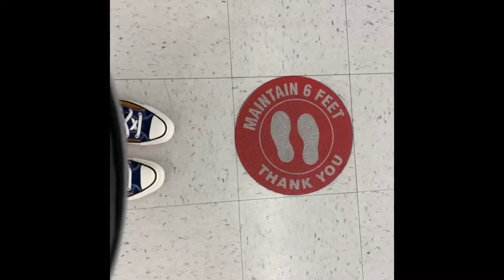how many times am i going to hold up the peace sign?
Hello friends!

It’s been a little bit since my last upload. This is yet again another long video😭. I’m seriously trying to get all my videos to be under 15 minutes but I’m naturally a lecturer/professional ranter😂. Until that happens, grab your snacks and tune in! I still don’t have an outro :(. I thought I had decided on one but then I changed my mind. When I do decide on one it’ll be great!

I hope you guys enjoy today’s video and get a few laughs. I think I’m doing better at keeping it real whilst actively striving for better. Yaaay 😊👏🏾.

Songs:

Wakanda Theme - Ludwig Göransson
Tiki Rapido - Lionel Wendling
What Once Was (Instrumental) - Her’s